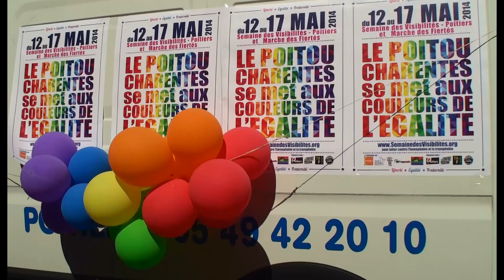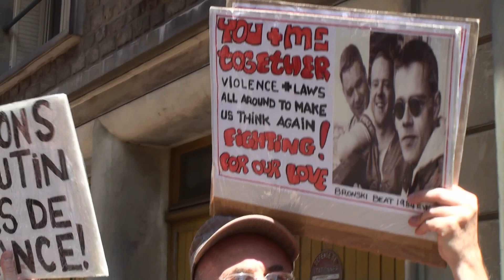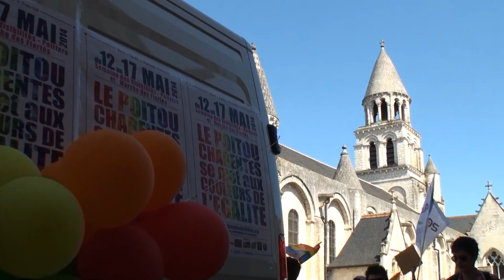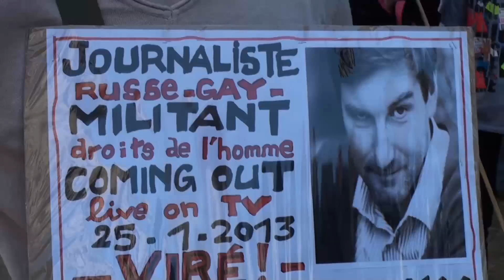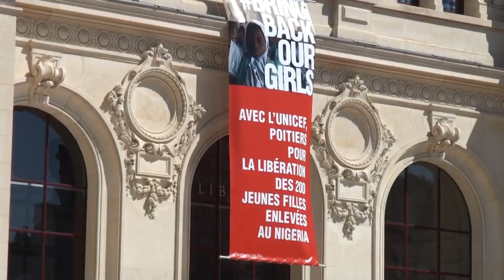Première Marche des Fiertés, Poitiers, 17 mai 2014.